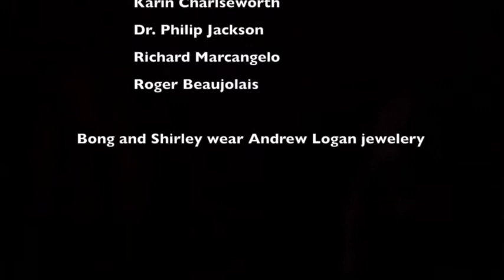The Bong and Shirley Show extracts from Tapping, Singing and Shouting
Promotional video: compilation of extracts from our show as part of the Camden Fringe Festival, August 6th 2017.  Filmed at The Water Rats, Kings Cross, London.